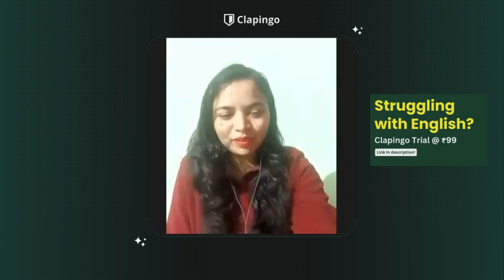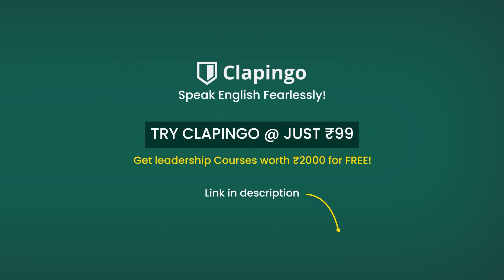Speaking English Practice | Clapingo Conversation with Tutor Jaijeet Raj Boge.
This is a video of Speaking English Practice on Clapingo with Tutor Jaijeet Raj Boge. You can book a trial with Clapingo and get courses worth ₹2000 absolutely free.